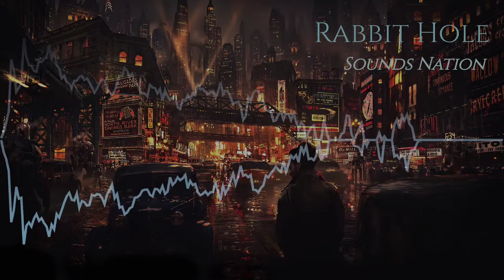Don't Wake Up - Sub Urban ( Rabbit Hole )